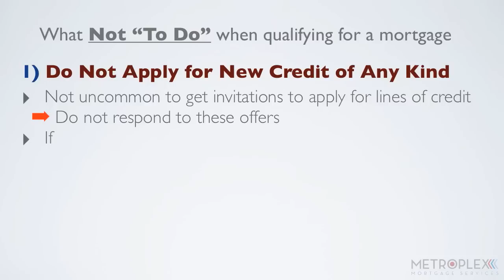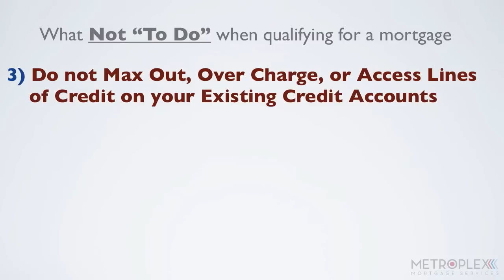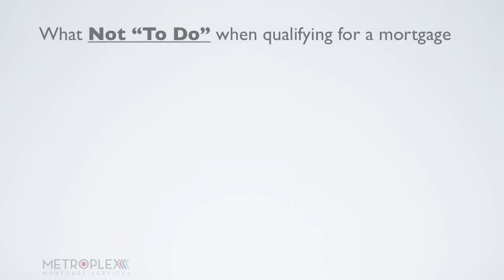What Not "To-Do" When Qualifying for a USDA Loan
- When qualifying for a USDA loan do NOT make these mistakes!

I help with Florida USDA loan qualifying, Texas USDA loan qualifying, Tennessee USDA loan qualifying and Alabama USDA loan qualifying.